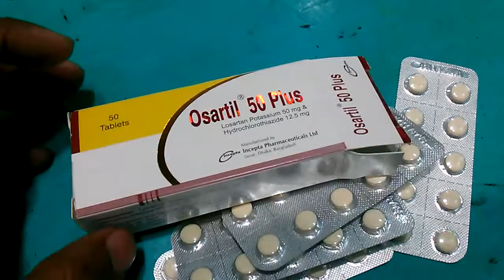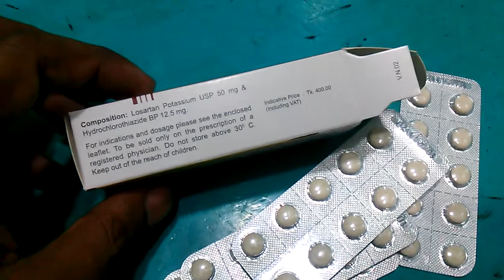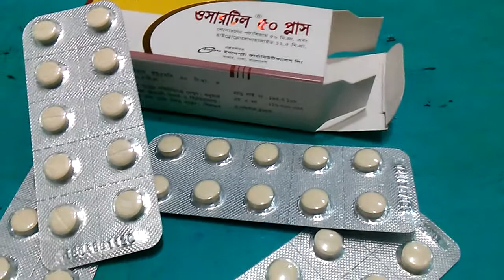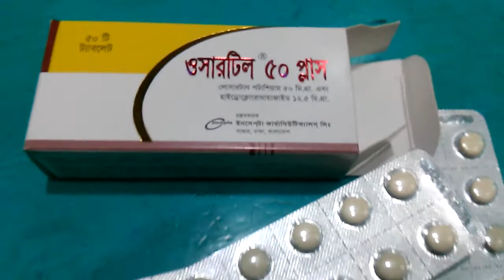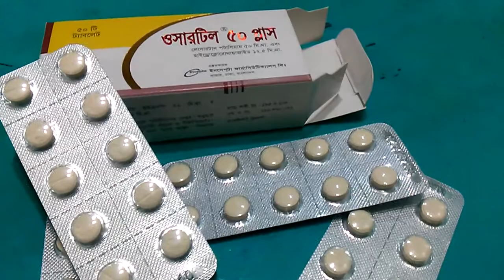রক্তচাপ, উচ্চ রক্তচাপ রোগীদের মধ্যে স্ট্রোক, কিডনি ব্যর্থতা || Osartil 50 Plus || Incepta Ltd.